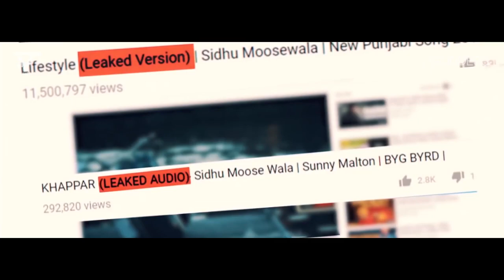Sidhu moosewala mashup dj Remix All song Sidhu Mashup ItsChallanger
Download Link⬇

Remix Song Copyrights #

Original Song Copyrights To Various Music Lebal #

००००००००००००००००००००००००००००००००००

००००००००००००००००००००००००००००००००००

Keyword -=ItsChallanger=

Download link at -::-Its Challanger

                      💥V!&!T & Support !!💥

Keyword -=ItsChallanger=

                      💥V!&!T & Support !!💥

ALL COPYRIGHTS BELONG TO THEIR REAL OWNER NO COPYRIGHTS INFRINGEMENT INTENTED FOR PROMOTIONAL USE  ONLY.

bhangra mashup 2016 top punjabi party hits dj slim.v syco tm,
dj hans bhangra mashup 2015,
dj lishkara bhangra mashup,
bhangra english mashup,
bhangra empire mashup,
bhangra hip hop mashup,
lean on bhangra mashup,
bhangra mega mashup,
bhangra mashup punjabi,
bhangra mashup performance,
bhangra mashup 2015 part 2 dj hans dhol mix bhangra download,
bhangra mashup 2015 part 1 dj hans dhol mix bhangra download,
1 hour bhangra mix,
2016 top trending songs
top trending punjabi songs
Mankirat Aulakh 2016 hits
Punjabi song
latest punjabi songs 2016